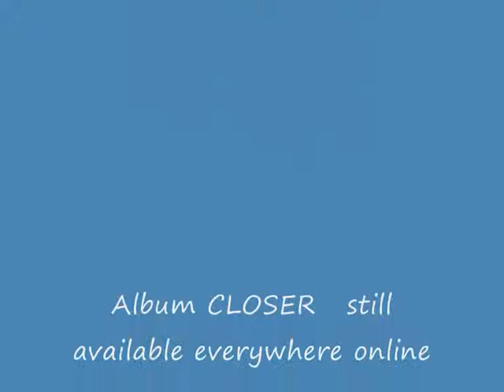Peter Edwards - Gimmie Ur Love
Gimmie Ur Love is a song by Ipswich Town based Singer / Songwriter  Peter Edwards from the CD Baby distributed album Paid The Cost

Lyrics :
Gimmie your love  x3
Give me your love baby
Most people say
They want your body and soul
But I know i aint free
To give you all of me (now)
But what i can give baby
Is all of my love
And that's all baby
I ask of you now